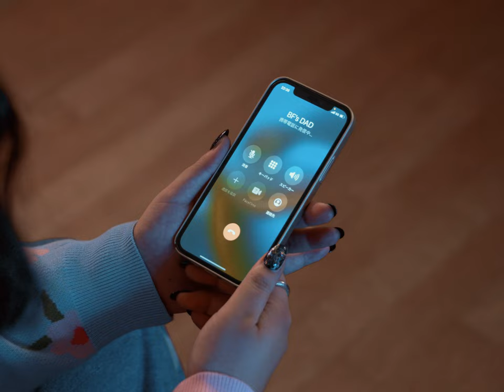Mae Stephens - If We Ever Broke Up (Official Parody Video)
THIS IS AMAZING!! Thank you so so much!!!

👤Mae Stephensとは？
・イングランド出身のシンガー・ソングライター
・メジャー・デビュー曲「If We Ever Broke Up」が世界的な大ヒットを記録！全英TOP20入り、日本でもShazam Japan Discoveryチャートで1位を獲得！
・アーティスト活動を本格始動する前はイギリスのスーパーマーケットのアズダで働いていた。

Who is OWV?

制作：
Producer & Director : TOSHIHIRO MUKAI
Cinematographer: CHIKARA TAKESHITA (KEYAKI WORKS)
Gaffer : TOSHIAKI SHIMANE (KEYAKI WORKS)
Production Manager：REIKO GUNJI

hair&make-up baku
stylist SAHO
stylist assistant 藤田亜夜奈

衣装協力：
BJ CLASSIC COLLECTION(Eye's Press)
FTW
JAM HOME MADE 東京店
Lovely Charm 22
PUNYUS